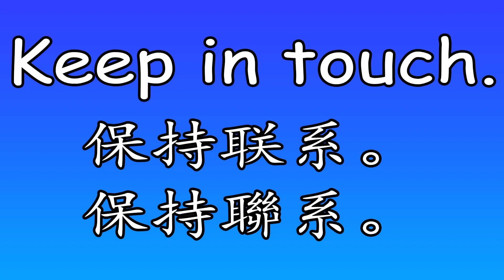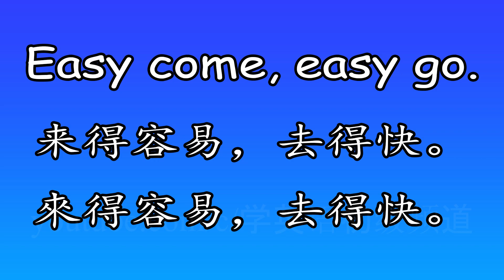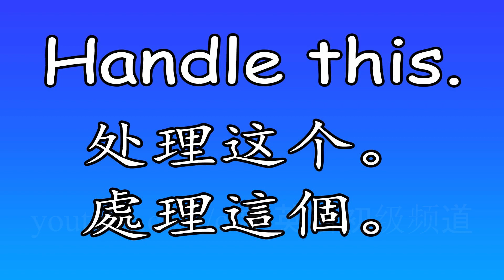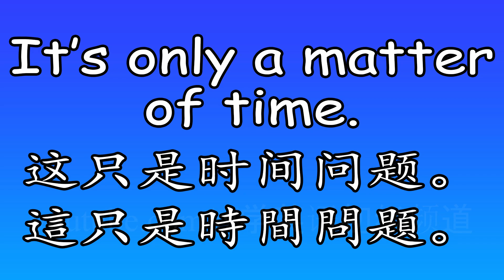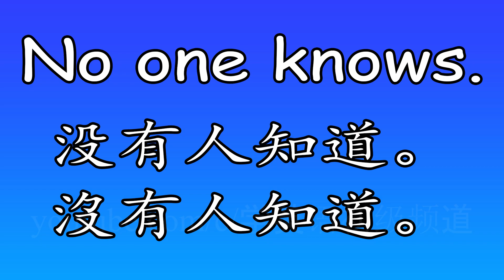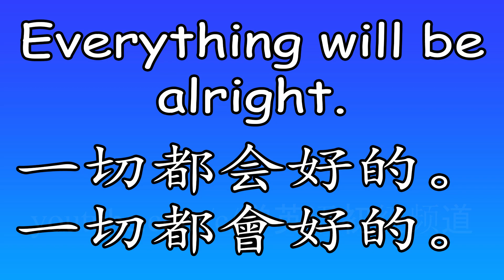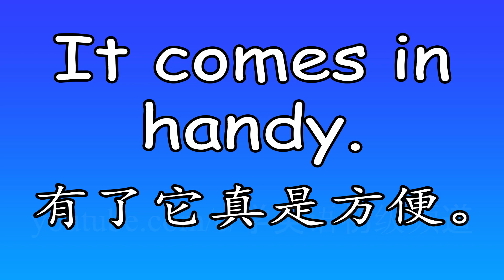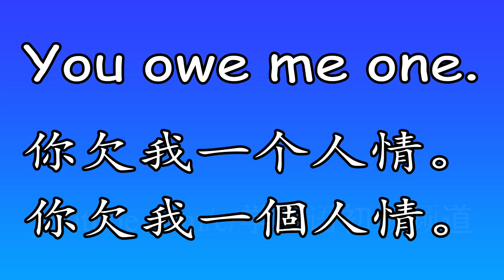28句英语短句|英语初学者|English Beginner Phrases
28句英语短句|英语初学者|English Beginner Phrases